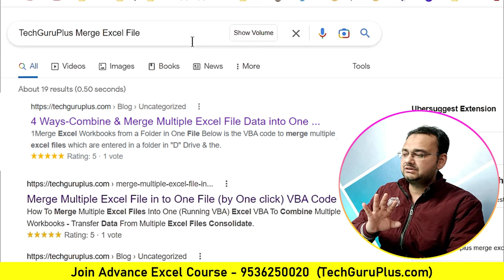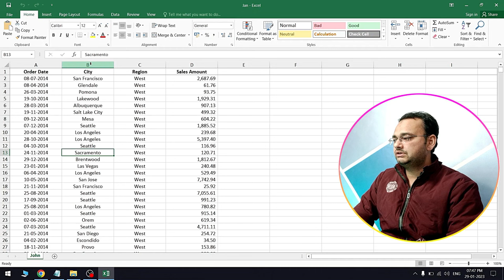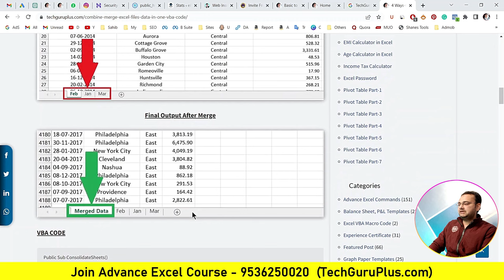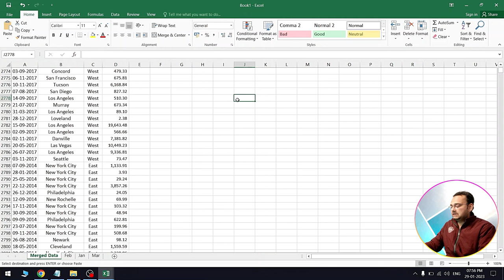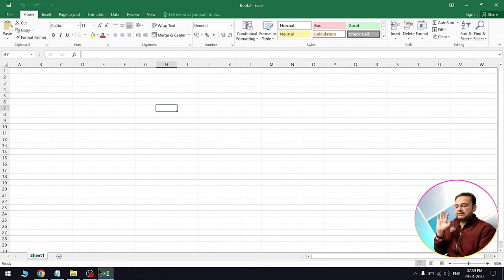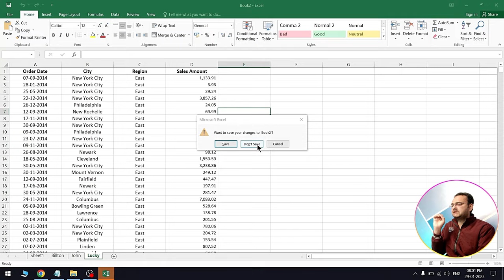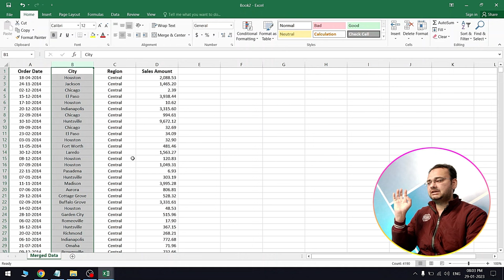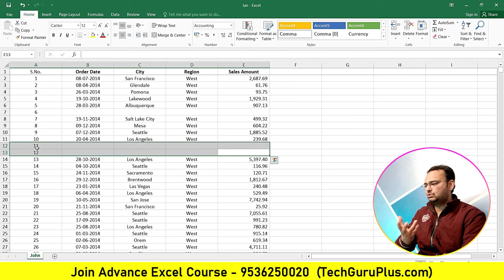✅ 4 Easy Ways to Combine & Merge Multiple Excel File Data Into One With VBA Code (by One Click)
1. Combine Multiple Excel Files Into One Workbook Separate Sheets Python
2. Combine Multiple Excel Files Into One Workbook Vba
3. Free Merge Excel Files
4. How To Copy Data From Multiple Sheets To One Sheet
5. How To Copy Data From Multiple Sheets To One Sheet In Excel
6. How To Merge Excel Files Into One Using Cmd
7. How To Merge Two Excel Sheets Based On One Column
8. Merge Excel Files From Folder
9. Merge Excel Files I Love Pdf
10. Merge Excel Files Mac
11. Merge Excel Files Online
12. Merge Excel Files Online Free
13. Merge Multiple Excel Files Into One Sheet
14. Merge Multiple Excel Files Into One Sheet Online Free
15. Merge Multiple Excel Sheets Into One Workbook Online Free
16. Merge Multiple Sheets Into One Sheet Vba